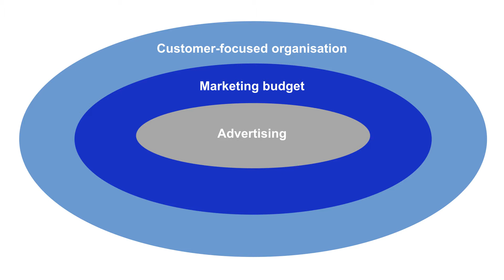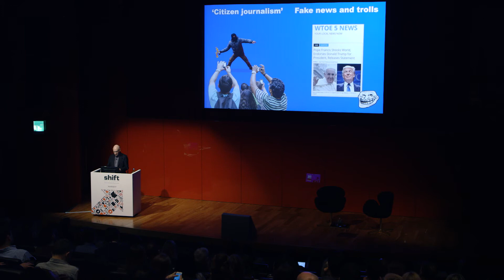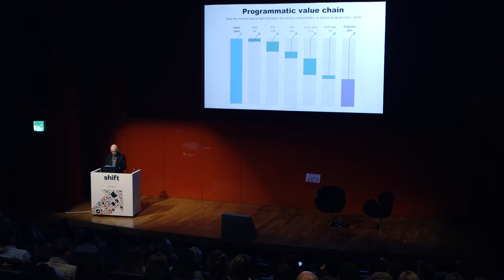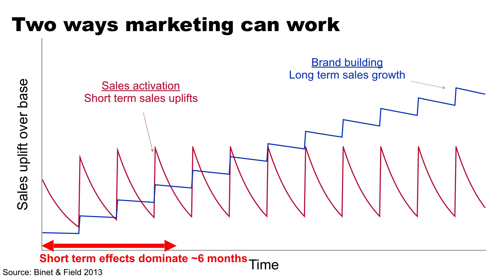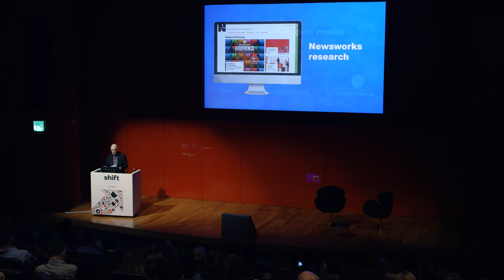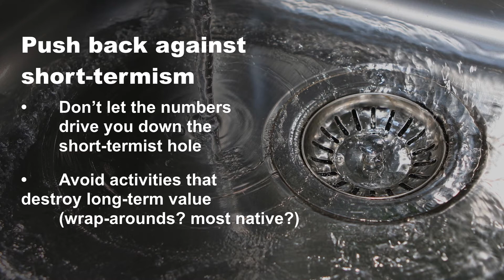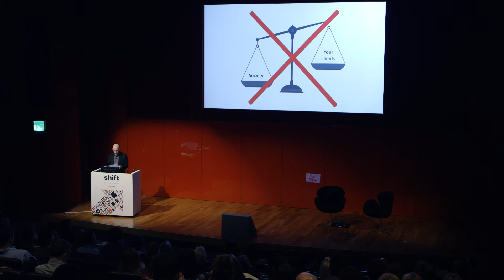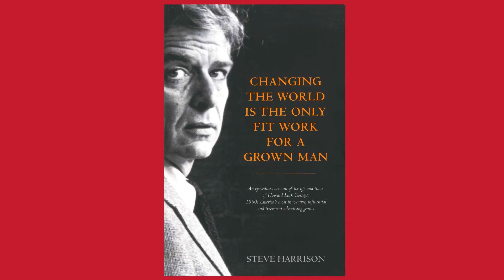Mummy and Daddy, what did you do in the Truth War?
Patrick Barwise, emeritus professor of management & marketing at London Business School, on how digital media have contributed to a 'post-truth' world. But are they all the same? And what can you do about it - while still doing what's right for your clients?